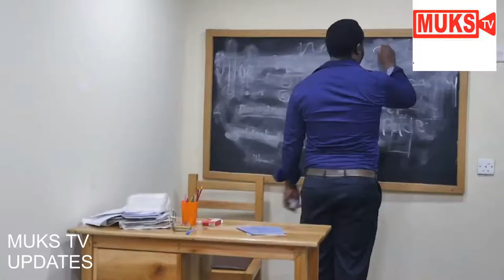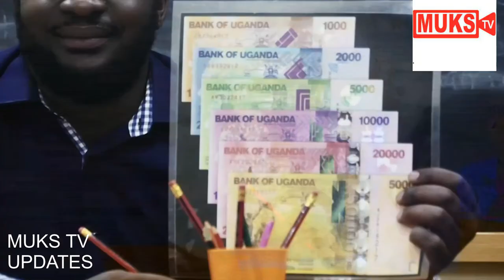SCHOOL TIMES-Season 1 episode 1 on MUKS TV (funniest ugandan comedy videos 2021)